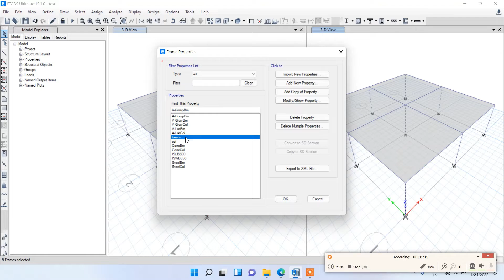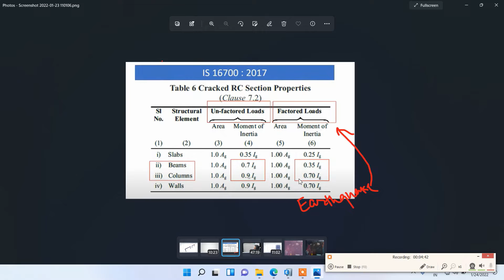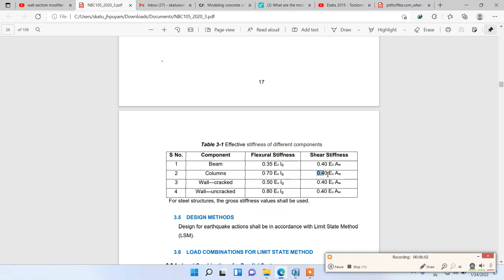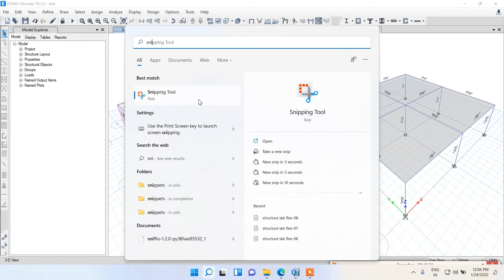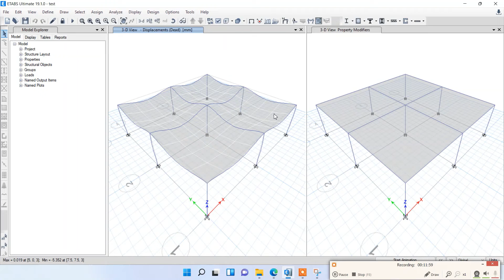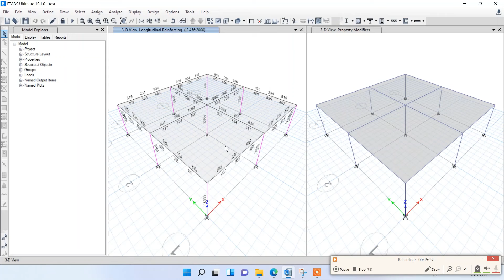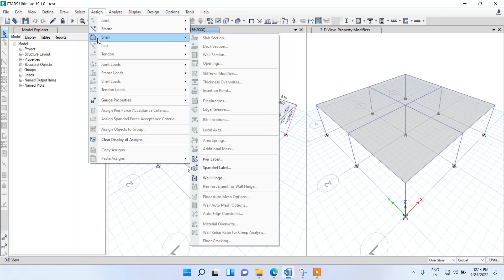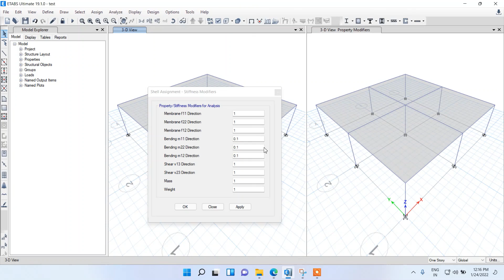Importance of property modification in structural analysis